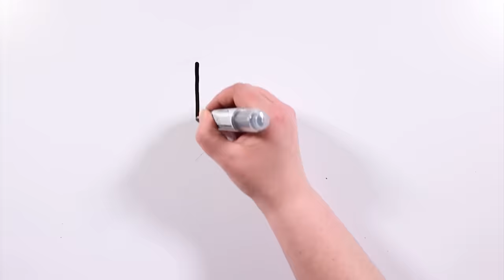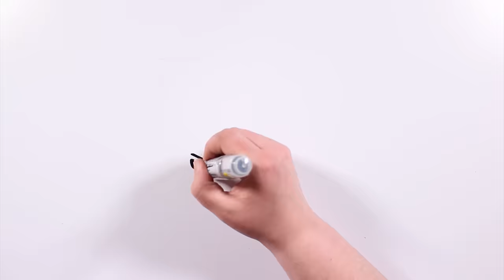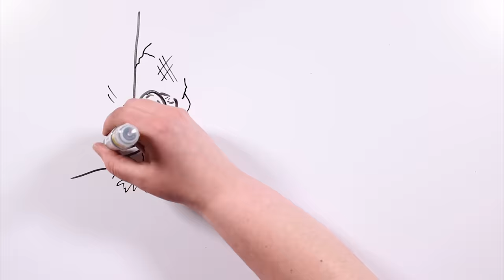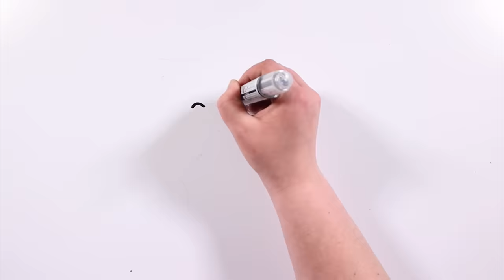HANAKO-SAN LA OSCURA LEYENDA JAPONESA DE LA NIÑA DEL BAÑO | Draw My Life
Hoy es miércoles de terror tiktakers y os traemos un Draw My Life inspirado en una de las leyendas urbanas japonesas más famosas, la de Hanako-San. 🚽*AQUÍ PUEDES CONSEGUIR PRODUCTOS ORIGINALES DE TIKTAK DRAW